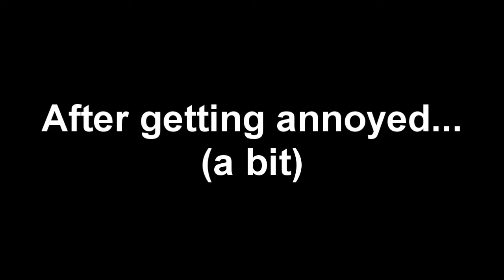The Void Stares Back W/ 20 prayer (80+7 combat)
Welcome to a new (short) video of me showing you my "project", if you may call it that.
Currently training Slayer/HP, 70HP was too annoying :D
My new account is mostly copying Get Stuck's build. So 120% credit to him.
(although, I am ahead of him with it :D)